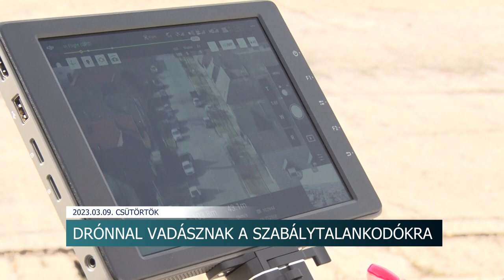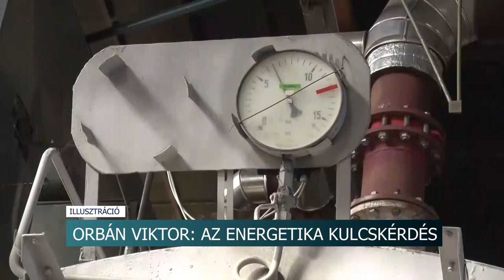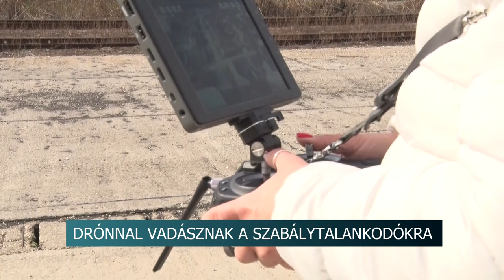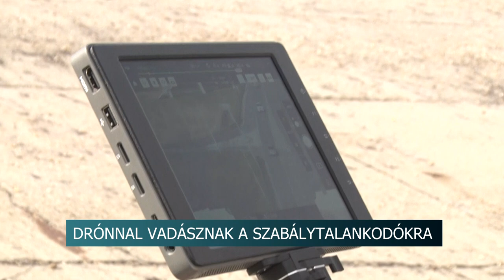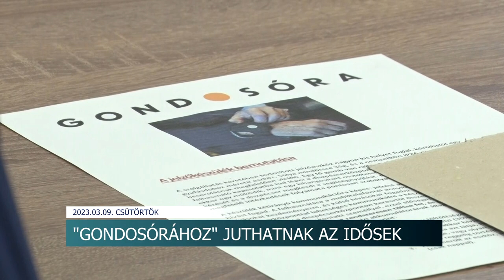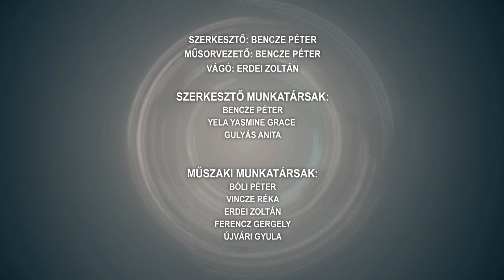Híradó - 2023.03.09.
Tartalom:
- Gondosóra program - minden 65 év feletti lakos ingyenesen igényelheti a jelzőeszközt
- Orbán Viktor: az energetika kulcskérdés
- Csökkent a haszonállatok száma Tolna vármegyében
- A hazai lakáspiac elérkezett a már 2020 óta várt ciklusfordulóhoz
- Drónnal vadásznak a szabálytalankodókra - több, mint 350 büntetés 3 nap alatt Tolna vármegyében
- Lezárult a Magyar Madártani és Természetvédelmi Egyesület téli madárszámláló akciója
- Változtak az üzemanyagárak
- Telt házas koncerttel és ajándékokkal kedveskedett Dombóvár Város Önkormányzata március 8-án a hölgyeknek
- Egyre több az influenzás
- Közeledik a medvehagyma szezonja
Regionális hírek:
- Több, mint ezer riasztást kaptak tavaly a kaposvári lánglovagok
- Négy iskola csapata vett részt a Kapkodd a lábad! elnevezésű sor-, váltó- és ügyességi verseny baranyai fordulóján
- Az újraélesztés lépéseit is elsajátíthatják a kaposvári Zrínyi Ilona Általános Iskola tanulói